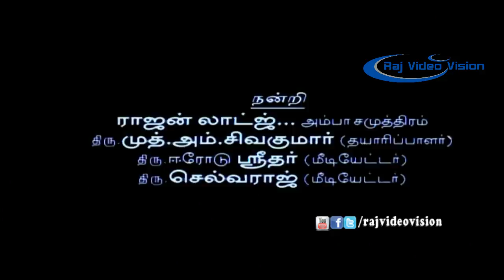Konji Pesalaam Full Movie Part 1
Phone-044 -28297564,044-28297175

Movie : Konji Pesalaam
Directed by    :Vijayan
Produced by   :Tharman
Starring          : Dinesh,Divya ,Rajkiran,Vadivelu